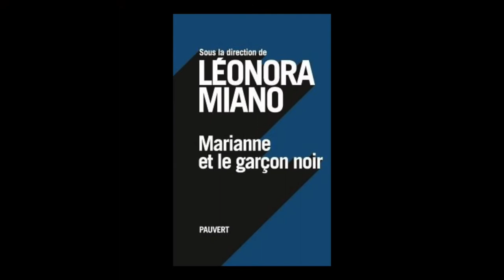Léonora Miano - Marianne et le garçon noir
Léonora Miano vous présente l'ouvrage "Marianne et le garçon noir" aux éditions Pauvert.
Rentrée littéraire automne 2017. Parution le 20/09/2017.